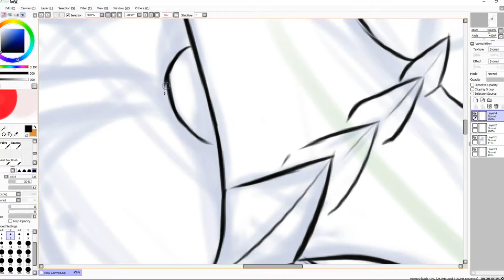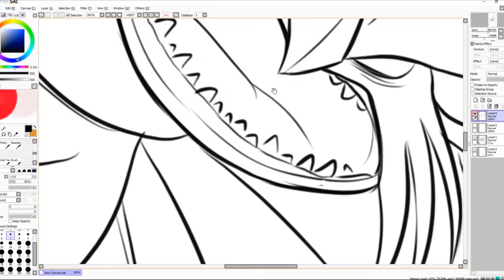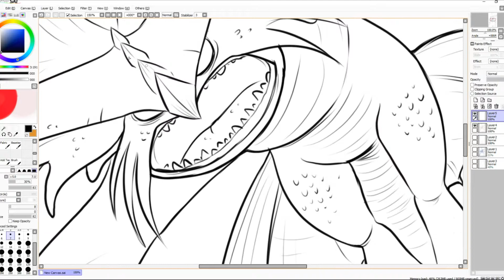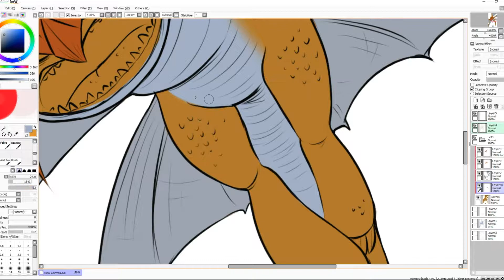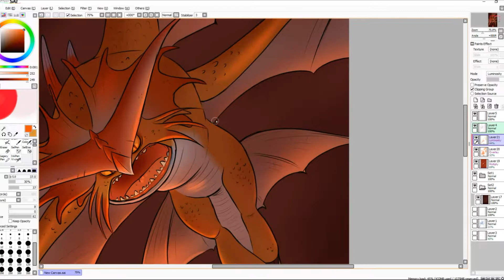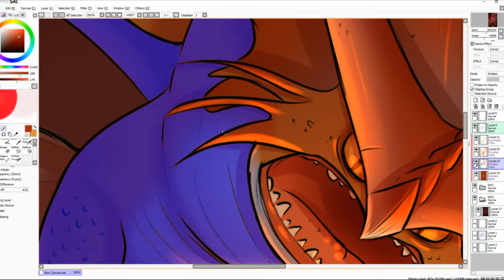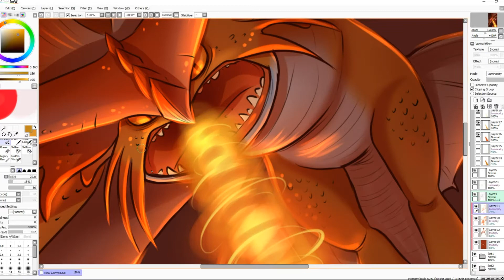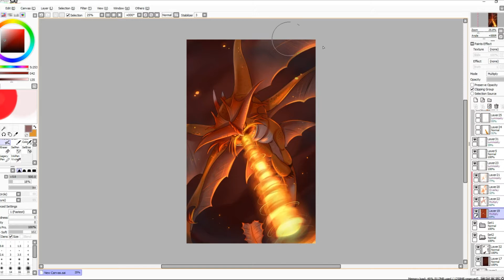HTTYD Stormcutter Speedpaint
Another HTTYD dragon before the upcoming movie.

While not among my favorites, Stomcutter is one of the most well loved dragons, and I can see why!

I had a random stormcutter in mind while drawing, but you can consider him Cloudjumper if you want.

You can see me struggling with lineart here, that is because I made a bigger canvas size than usually, and it just felt a little awkward.

Paint Tool Sai, Photoshop CC (this part was not recorded, sorry), 2 hours